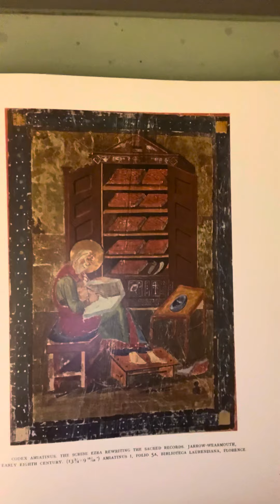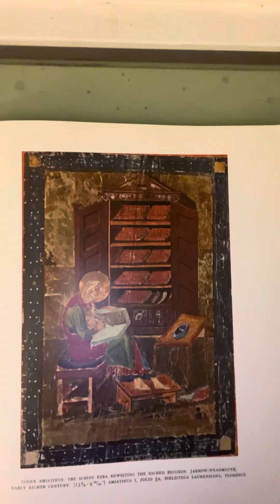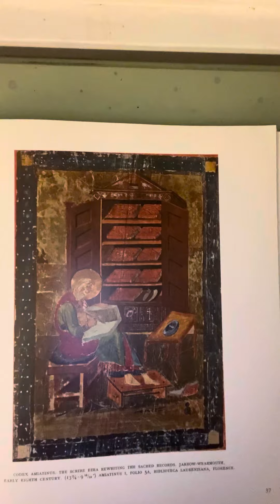Dean Moorehead Carroll's Morning Devotion - Saturday, January 20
Texts of terror